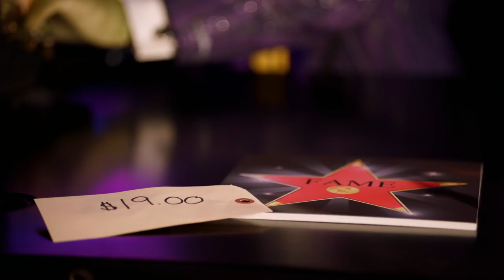The Clues: Frog | Season 3 Ep. 5 | THE MASKED SINGER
Check out the clues as to who could be under the Frog mask!